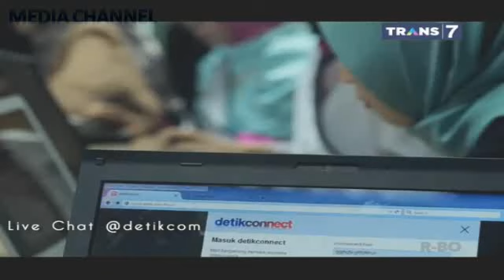NINDA PUTRI LAILI - I HAVE NOTHING [WHITNEY HOUSTON] // LIVE FINAL SUNSILK HIJAB HUNT 5 JULI 2015